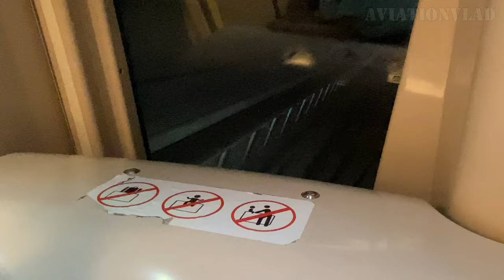A year in Review: 2023 Transportation MIX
Welcome to my transportation mix of 2023 video. With this video, I want to share my highlights on what this year had to offer! I had a pleasure to visit more than 20 cities with electric public transport systems (such as metro, trams, trolleybuses) in 9 countries! Lots of videos with plane spotting, plane spotting are already on much channel, some of them will be uploaded soon.
I wish you Merry Christmas and a Happy New Year!

📱 Use subtitles for better experience 📱

📌 === Timeline === 📌
00:00 - Intro
00:41 - Latvian public transport (early 2023)
02:41 - Trams in Daugavpils
03:08 - YL-ABN - 40th Airbus A220 of airBaltic
03:29 - Helsinki: metro, trams, trains and Finnair planes
05:13 - Tenerife island: trams and plane spotting
06:02 - Amsterdam-Schiphol airport
06:59 - Rotterdam: trams
09:00 - Arnhem: the last trolleybus system in Netherlands
09:52 - Utrecht: with king size trams and buses.
10:31 - Randstadrail and The Hague
11:40 - Riga Central station: Rail Baltica construction
11:55 - Budapest, Hungary: a must-visit for public transport fans!
15:01 - Skoda 16Ev test rides
15:56 - H-Bahn (suspension monorail) at Düsseldorf airport
16:13 - Düsseldorf trams and Stadtbahn
16:51 - Wuppertal: buses and Schwebebahn
17:37 - Solingen trolleybus
18:30 - Duisburg
19:11 - Mülheim an der Ruhr
19:23 - Essen: trams, Stadtbahn, and...guided buses!
20:44 - Düsseldorf airport
21:06 - Tallinn: Celebrating trams anniversary!
23:04 - New trolleybus overhead wire switches in Riga
23:25 - Buses in Valmiera
23:39 - Early autumn colors
24:12 - Berlin Hauptbahnhof
24:32 - Dessau-Rosslau and mini-trams
24:51 - Leipzig: surprisingly great tram system!
25:49 - Ústí nad Labem, Czechia
26:34 - Teplice trolleybuses
27:19 - Dresden: trams and Schwebebahn
28:03 - Cottbus Tatra trams
28:41 - Berlin
29:19 - Trains in Latvia with fall colors
30:21 - Dublin, Ireland
31:32 - Latvian winter wonderland